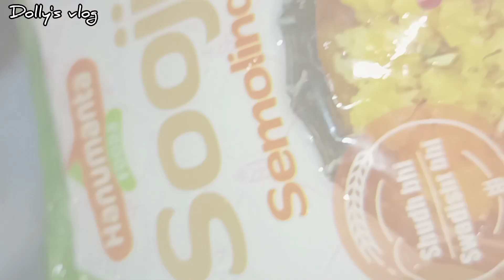জামাই ষষ্ঠীর দিন টা কিভাবে কাটল❤️